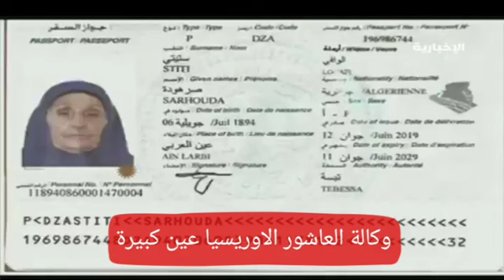وكالة العاشور الاوريسيا عين كبيره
فيديو | الجزائرية "صرهودة ستيتي" تؤدي مناسك العمرة لأول مرة عن عمر يناهز 125 عاما